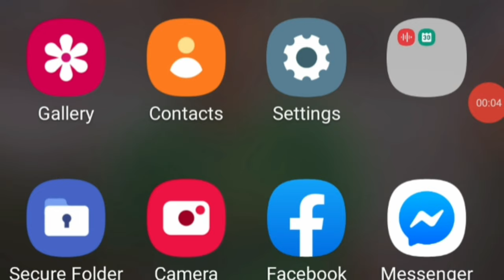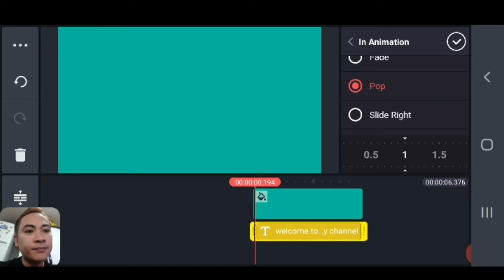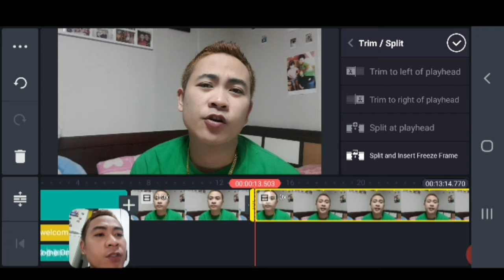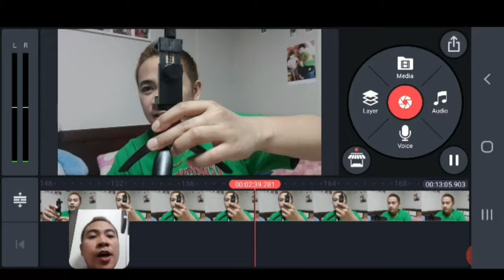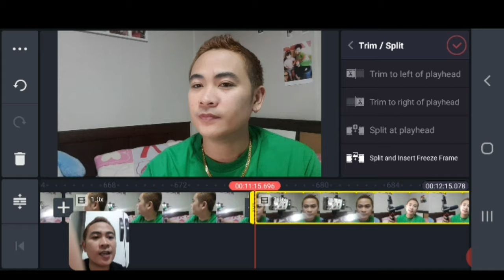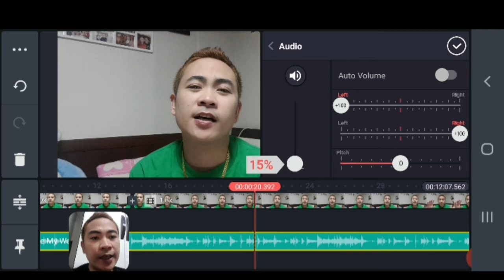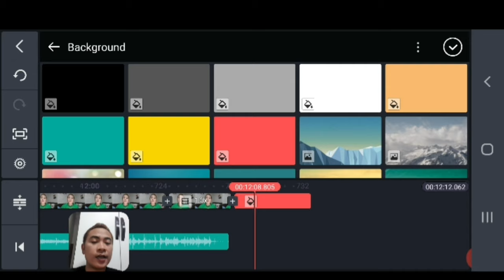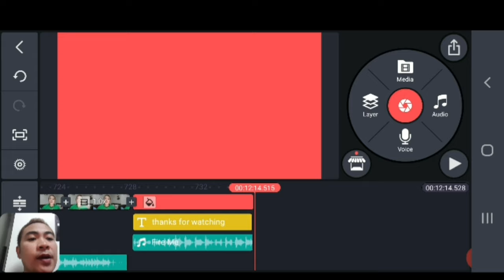PAANO MAG-EDIT NG VIDEOS. (HOW I EDIT MY VIDEOS FOR VLOG)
fast set up ng phone for vlogging full video editing kinemaster elaboration brief discussion of editing # VLOG 27